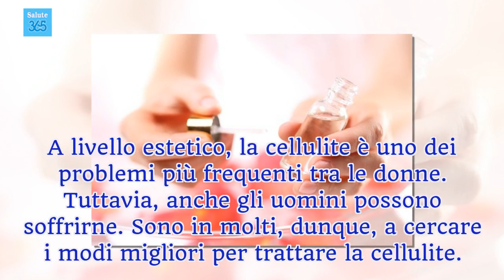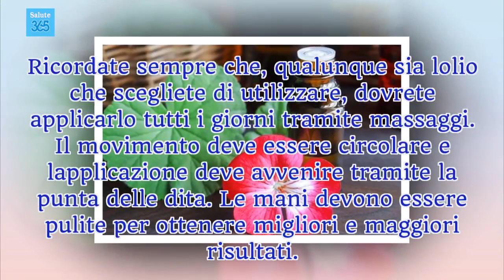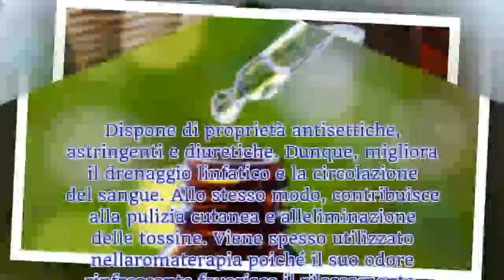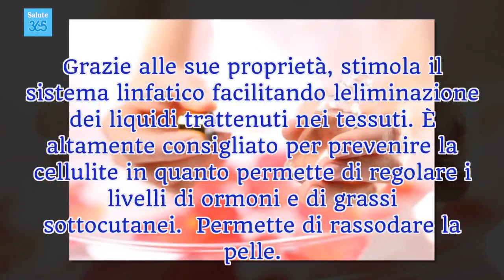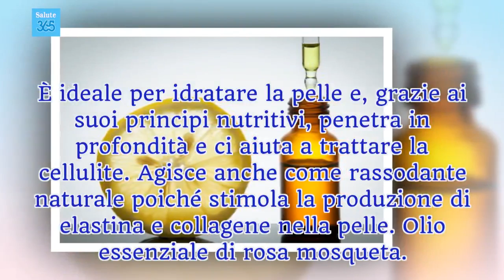Gli 8 migliori oli naturali per trattare la cellulite - Salute 365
Dato che gli oli essenziali penetrano in profondità nella pelle ci aiutano a trattare il problema della cellulite alla radice e a combatterlo dall'interno.